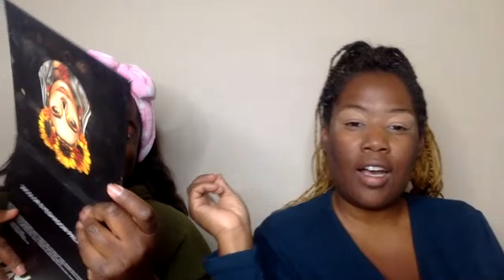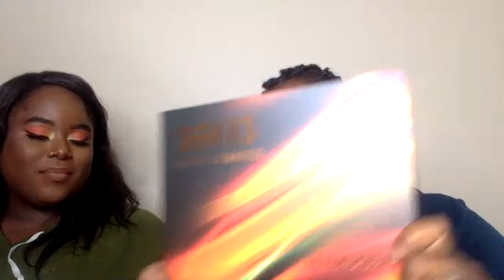LETS TALK : QUARANTINE and GRWM FT.MORPHE JAMES CHARLES PALETTE...REVIEW OF MORPHE 3503 PALETTE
Hey Hey,
In this GRWM Talk and Chill Quarantine edition, I do a look guided by my cousin Jenae.I use colors that I normally don't use.Product description listed below.

Hit the notification button for weekly videos.

Concealer base: P.Louise
Eye Shadow: Morphe James Charles Palette
Mascara:NYX On the RIse
Fiber: YOUNIQUE
Foundation and Highlighter: Too Faced Born This Way
Contour: Fenty Beauty Matchstix Espresso
Highlighter: Juvia's Place
Highlighter: FENTY Trophy WIfe
Setting Powder: FENTY BEAUTY HONEY